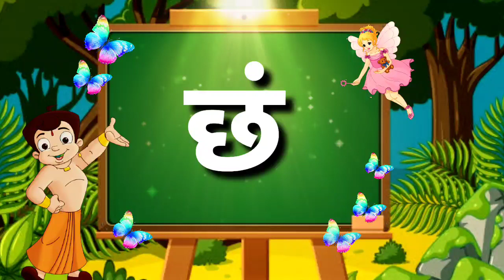छ ची चौदाखडी। इयत्ता पहिली साठी उपयुक्त व्हिडिओ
धन्यवाद...!